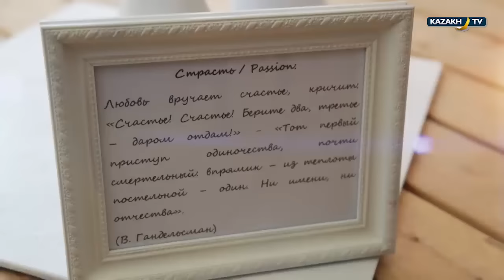Fashion Guide. Выпуск № 21_2015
Сегодня в программе FashionGuideвы увидите: сотворчество и синергия – как Татьяна Тарвердян и Галия Магамбетова создали совместный проект. Дизайнер Карина Индиго рассказывает о своем космическом вдохновении и удивительных работах. Дебют столичного автора Зухры Жангуразовой с коллекцией женственных нарядов. И – сюжеты о молодых дизайнерах со всего света! Не пропустите!